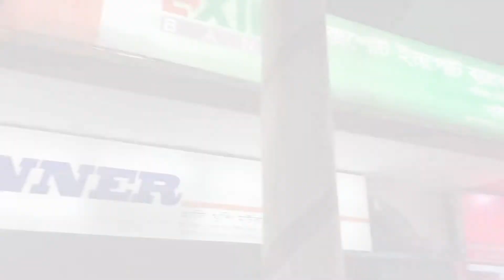আজ বিকালবেলা নবীগঞ্জ যাব আমার নানার বাড়িতে/সকালবেলার নাস্তা হবিগঞ্জের হাজীর বিরিয়ানী / 👌🏽♥️💖